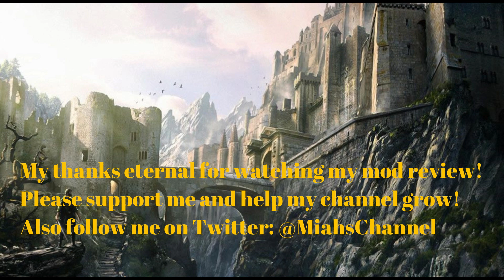Mod Review - Perisno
In this episode we are taking a look at the game Mount and Blade: Warband and it's most well developed mod Perisno. Or at least thats what I think. This here is a review on that mod, so lets see if it deserves all the attention.